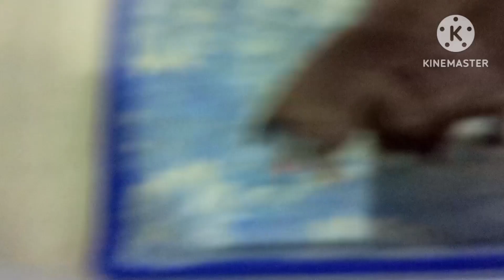Gaganda ng mga Chihuahua puppies.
Pros and Cons sa Pag-Aalaga ng Chihuahua